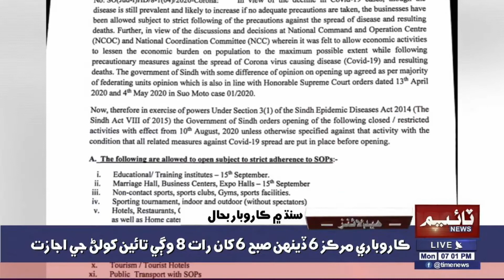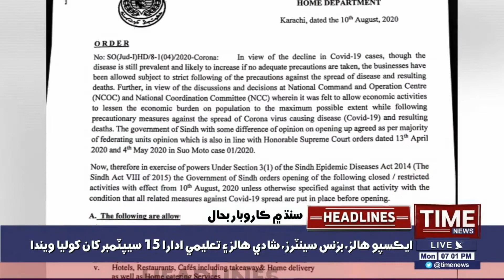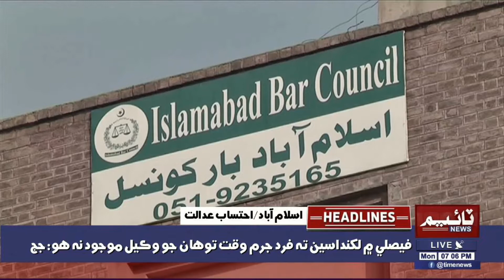07:00 PM Time News Headlines | 10 August 2020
07:00 PM Time News Headlines | 10 August 2020 | Time News